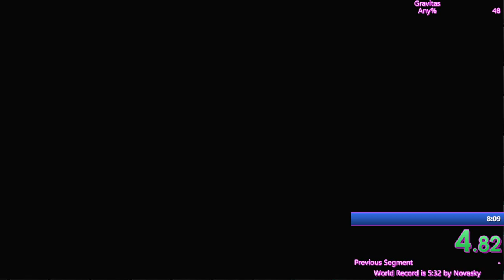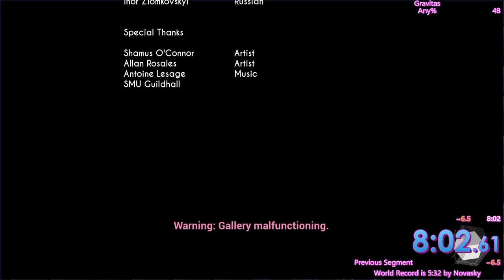Gravitas Any% 8:02.61 [PB]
This is a recording of my most recent PB for Gravitas being #14 on the leader boards for speedrun.com! Ill be pushing to get my PB sub 8:00 tomorrow